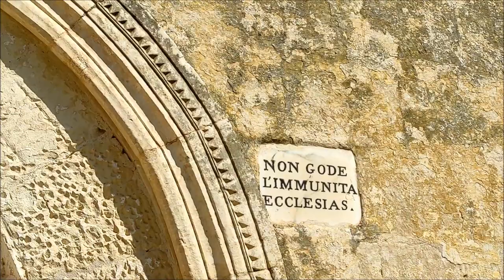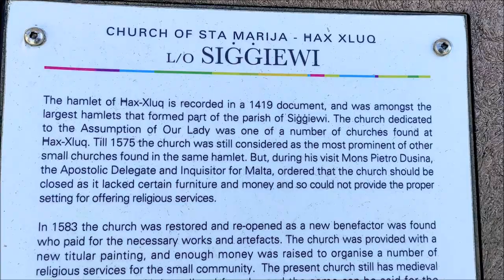Ħal Xluq Chapel, Siġġiewi, Malta (with subtitles)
Ħal Xluq Chapel, Siġġiewi, Malta